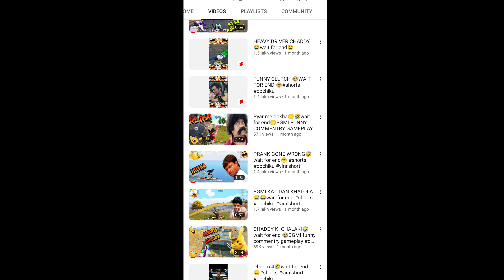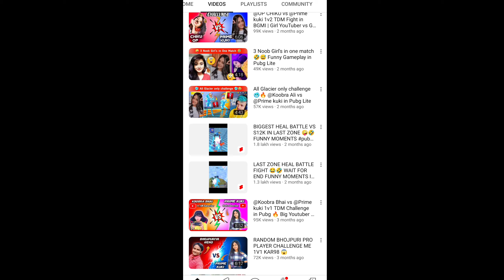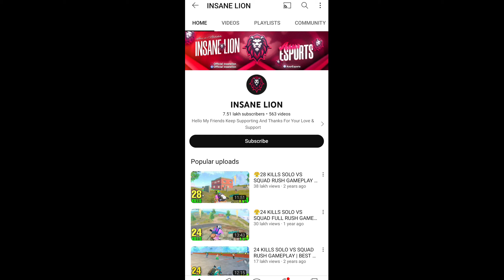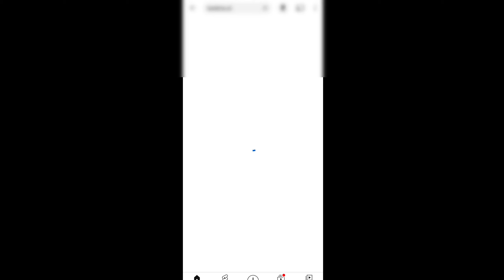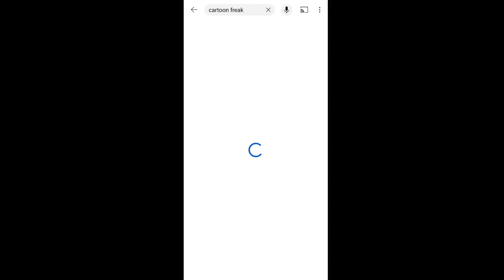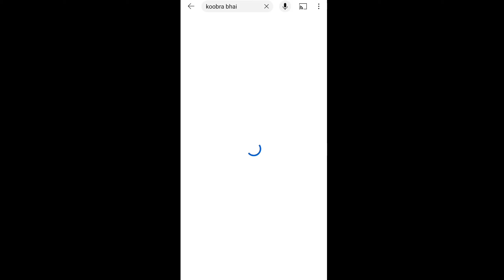🤑top 10 most Rechest player in pubg Lite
🤑top 10 most Rechest player in pubg   Lite  @GoDPraveen YT  @Lou Wan Gaming  @Koobra Bhai

Hello friends 😍

  ⭐Welcome our description 😉

⭐Aur lage hath ghanta bhi hila lena 😂

⭐Khir aur batao tabiyat pani kaisi hai⭐

⭐I hope achi he hogi aur agar nahi bhi hogi 😅

⭐Too itna padh ke achi to ho he gyi hogi ⭐

pubg mobile lite,pubg mobile lite gameplay,pubg lite,pubg mobile lite youtuber income,free bc
Ravanxpro income insane loine income
Lion x Gaming income

Ignore tags🤔

        🙏this video for only entertainment🙏